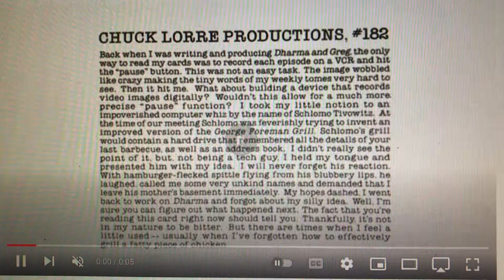DLC: Gracie Films/Chuck Lorre Prods./20th Century Fox TV (2007-2009; with FOX generic theme)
DLC for: Season 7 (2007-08) & 1st half Season 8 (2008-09) of Family Tree (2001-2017).

With the 2007 version of the 1995 20th Century Fox Television logo this time.